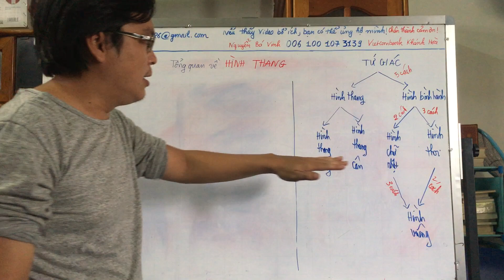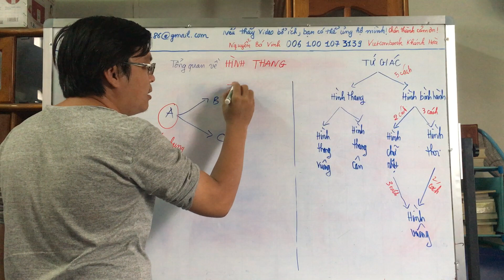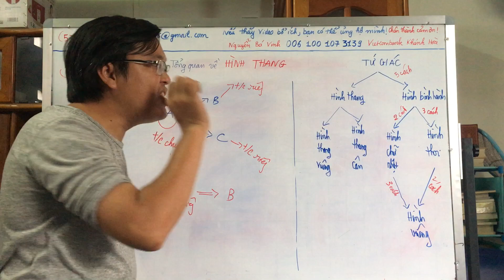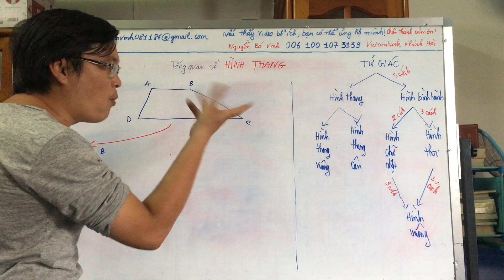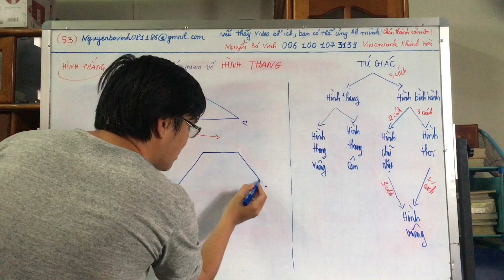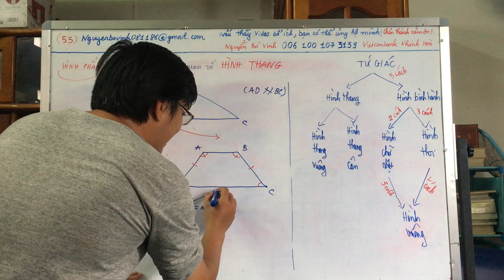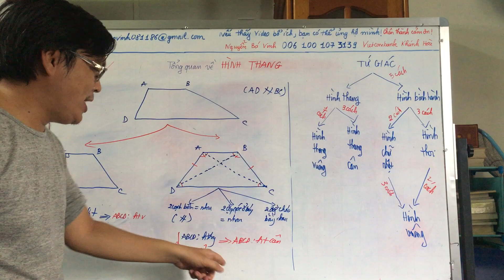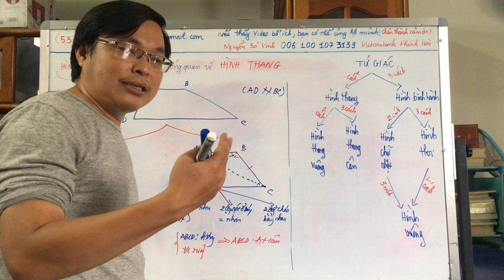06. Tổng qua về HÌNH THANG [HÌNH 8]